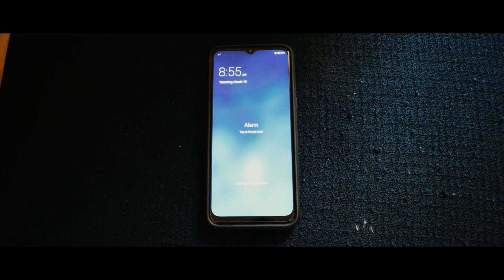DREAM OF LIFE (Cinematic Short Film) | Louie Gerson Galolo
DREAM OF LIFE - Louie Gerson Galolo
I created this to inspire others to do something great in their life and other local filmmakers out there.  Go wake up early do great things, dont waste your time. I created this for a week and shoot other clips for 1 month ago.

Camera Used
 - Nikon D5300

Editor Used
 - Filmora 9